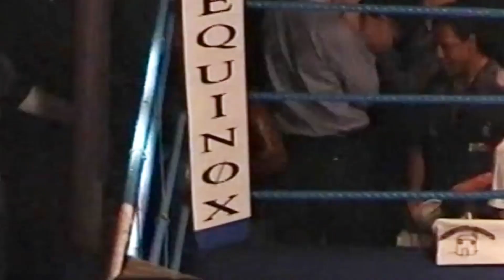NIGEL BENN, THE DARK DESTROYER **EXCLUSIVE EXHIBITION CONTEST***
Rare footage of Nigel Benn fighting in an exhibition fight at a London nightclub.
Courtesy of Eric Guy.